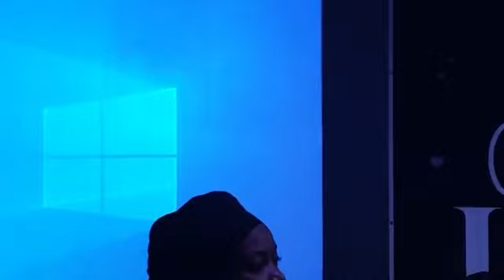LE VIEIL HOMME avec Frère Christian LUKASI (partie 2) | Év. Jacques NKOTO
N’hésitez pas à PARTAGER cette vidéo pour répandre la Parole de Dieu 🙌
📖 Marc 16, v15 → « Allez par tout le monde, et prêchez la bonne nouvelle à toute la création »

Téléphone → 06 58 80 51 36 - Évangéliste Jean Jacques Nkoto
Adresse → 4 rue Vasco de Gama, 94370 Sucy-en-Brie

📖 1 Chr. 16, v11 → « Ayez recours à l’Éternel et à son appui, cherchez continuellement sa face ! »